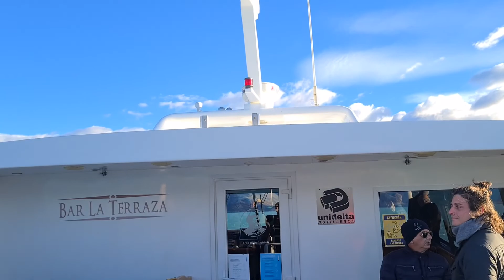NAVEGANDO NAS ÁGUAS DOS GLACIARES